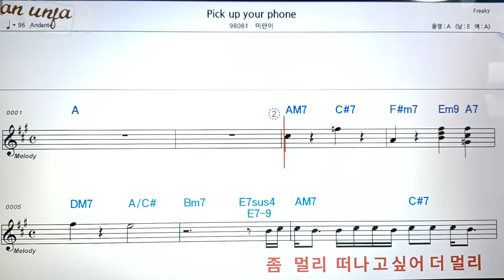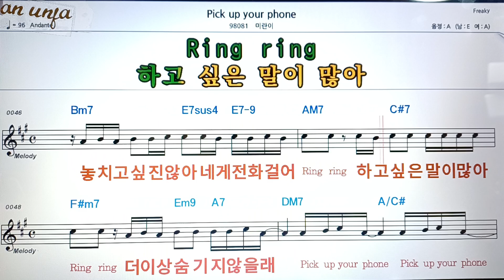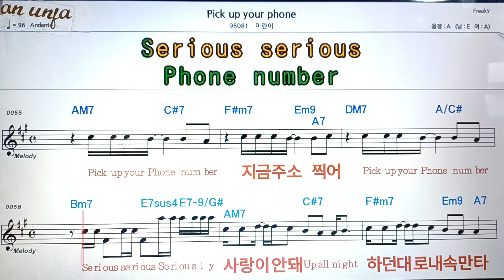Pick uopyour phone/미란이👍악보, 코드,가사,Karaoke*가라오케 반주